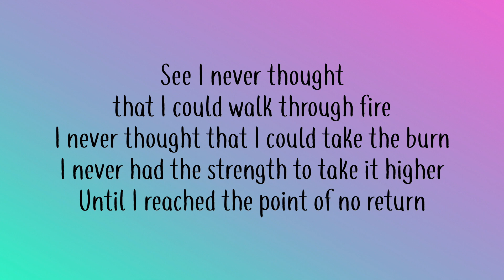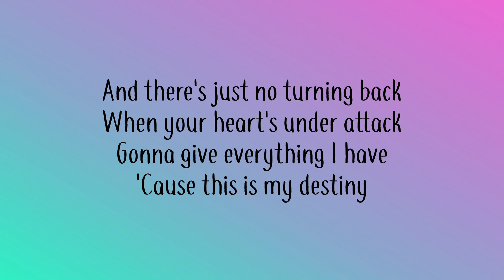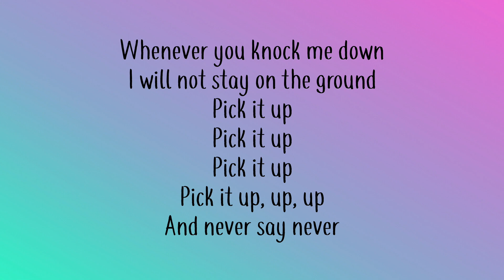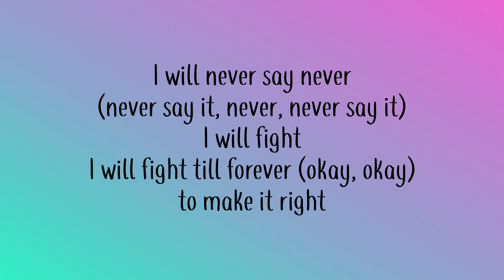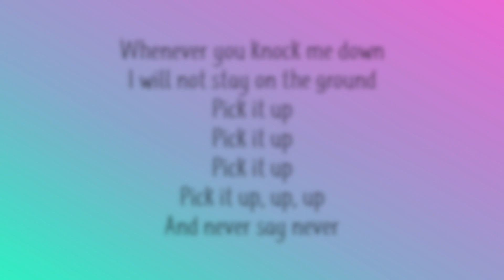Never Say Never - Justin Bieber - Lyrics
Ft. Artist - Jaden Smith
Lyrics - Never Say Never
Copyrights - © Sony/ATV Music Publishing LLC, Universal Music Publishing Group

Songwriters - Thaddis Harrell / Omarr Rambert / Nasri Atweh / Adam Messinger / Justin Bieber / Jaden Smith

There Is No Intention To Break Any Laws.
Done For Creativity & User Entertainment.
AlphaBeats official website -